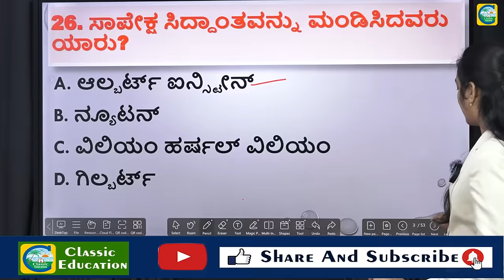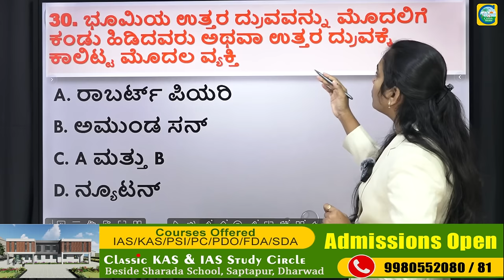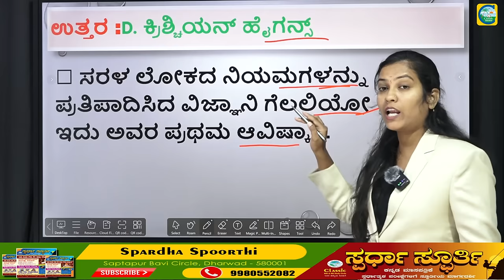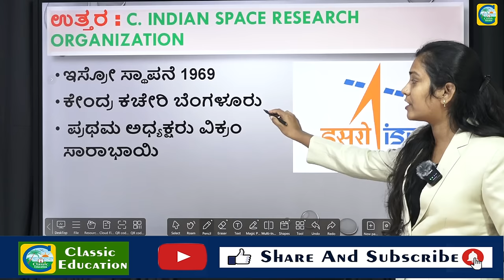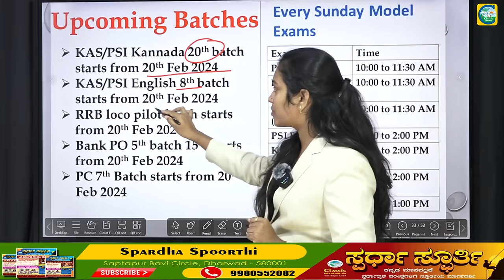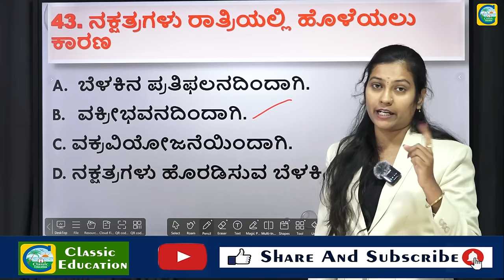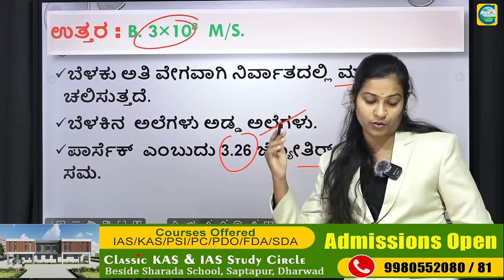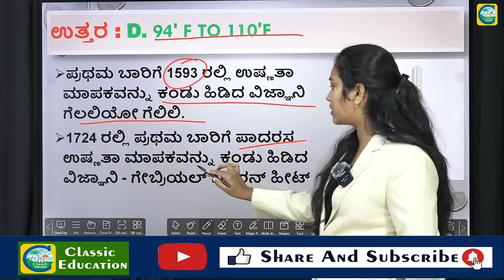ಭೌತಶಾಸ್ತ್ರದ ಪ್ರಮುಖ ಪ್ರಶ್ನೆಗಳು Part 2 || Target Civil PC || Priyanka Pattar